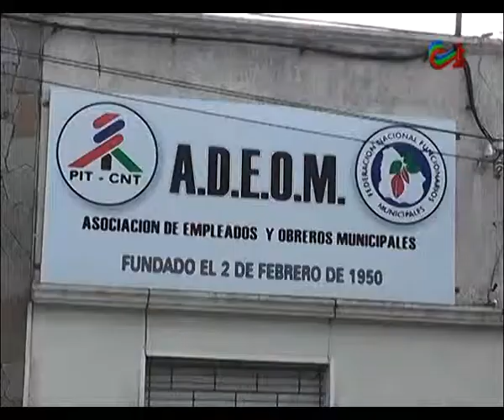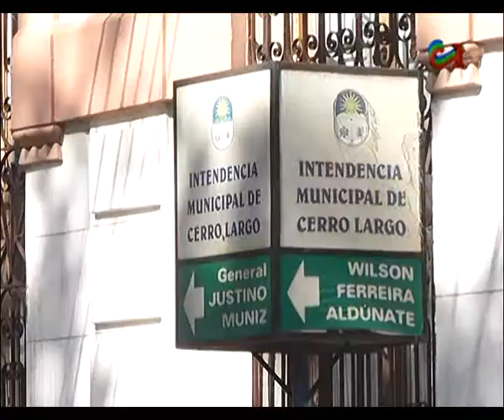OSCAR CORONEL - ADEOM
El Presidente de Adeóm  dijo conocer la existencia de referentes que no tenían trabajo asignado, “paseaban dentro de la Intendencia” sostuvo Oscar Coronel. El dirigente confirmo el reintegro de 10 de los funcionarios cesados en la comuna. Coronel evaluó así la situación luego de los contactos mantenidos con el Intendente y la bancada de Ediles del Partido Nacional.